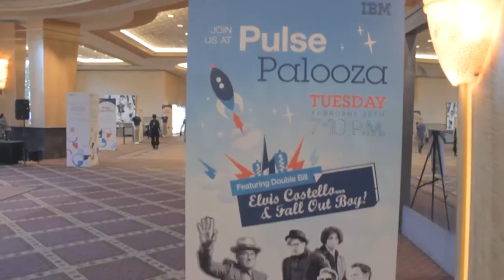Mirela Matache - IBM Pulse 2014 - theCUBE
Mirela Matache, Lafarge, at IBM Pulse 2014 with John Furrier and Dave Vellante